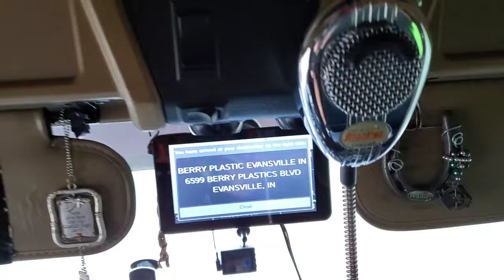Teacher Gives Tour Of Kenworth W900!!!!!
We get started early and Warden gives us a tour of my living quarters.  We travel from Iowa to Indiana to drop off some food and then take some plastic to Iowa. Warden tells how she always has to have the last word.